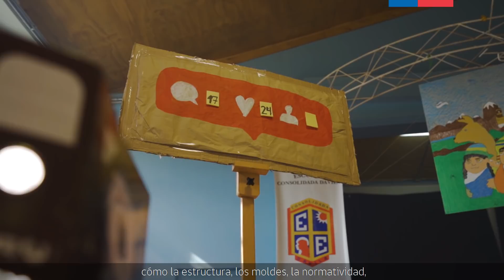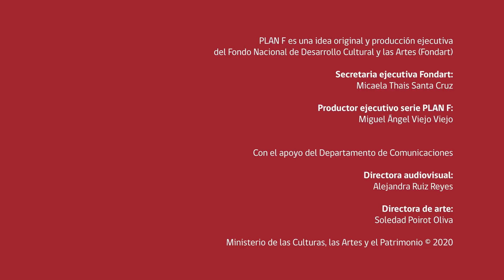T3:E5 "Mi Fuego"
Teatro / Región del Maule

Dirigido por: Gonzalo Rojas O.

Protagonistas: Rodrigo Bastidas, Pablo De La Fuente, Ignacio Achurra, Cristóbal Ramos, Katiuska Valenzuela.

La Patriotico Interesante es una compañía de teatro que durante toda su trayectoria se ha caracterizado por desarrollar un teatro popular con ideas fuerza que relacionan la teatralidad con lo político, la rebeldía y el ser social.

Mi Fuego, originalmente concebida como “Apaga la TV” es la primera obra con temática familiar y de salón de la compañía, y a lo largo del documental conoceremos la manera de trabajar, “en colectivo”, de forma libre y que en cada proyecto va tomando forma según se va desarrollando, tras una profunda investigación y muchas reuniones creativas.

Esta obra es una crítica al consumo tecnológico en desmedro de una existencia más simple y cómo esto lleva a un apagón de la luz o el fuego interno de cada persona, y se va perdiendo la verdadera razón de vivir a medida que crecen.